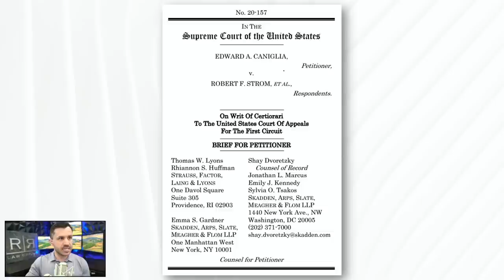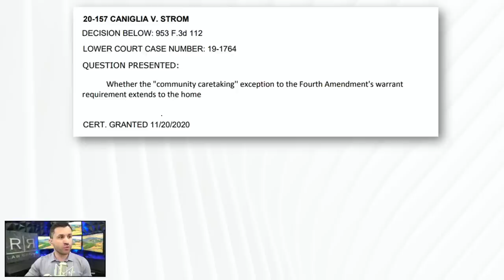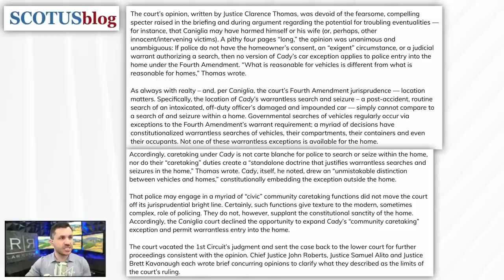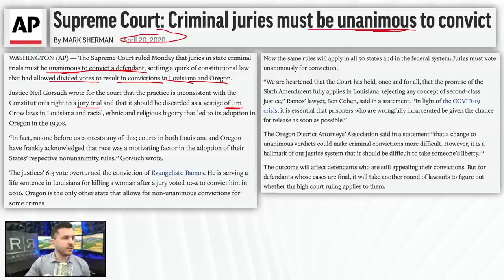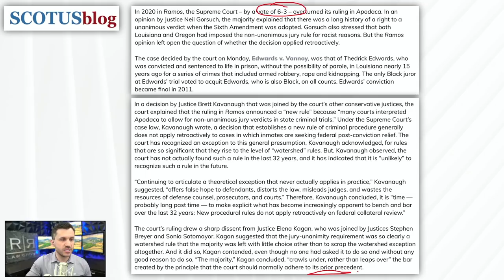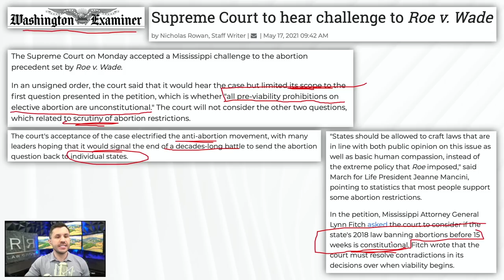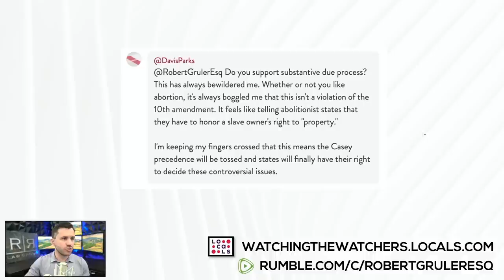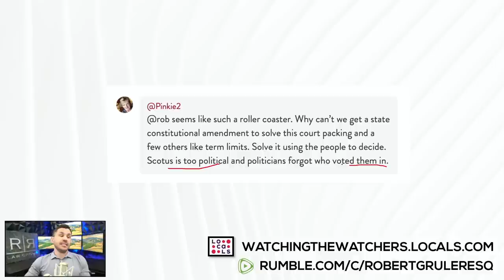SCOTUS Warrant Ruling​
The United States Supreme Court issues new rulings and we dissect the cases.​

• The United States Supreme Court had a busy day yesterday, releasing important new orders impacting criminal justice. ​
• In Caniglia v. Strom, the Supreme Court holds that the Fourth Amendment Community Caretaker exception does not apply to the home! ​
• Supreme Court also holds the right to a conviction via unanimous verdict is not retroactive.​
• The Supreme Court also agrees to hear a challenge to Roe v. Wade stemming from a Mississippi case.​

5111 N. Scottsdale Road, Suite 275. ​